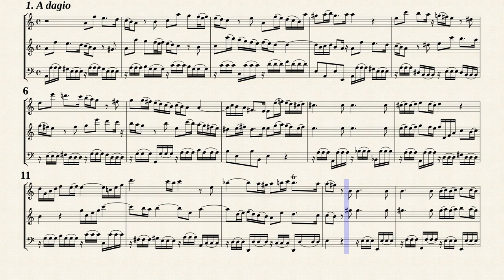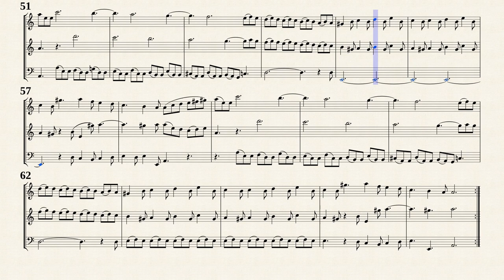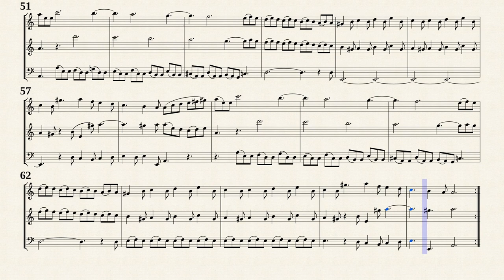Telemann, G. P. _ Triosonata g-moll, TWV 42:g1 [Trv, Ob, Bsn]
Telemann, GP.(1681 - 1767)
Arr. by : Eduardo Fonseca
Trio Sonata g-moll, TWV 42:g1
for Violino, Basse de Viole and Cembalo
Transposed for Traverso, Oboe and Faggotto in a-moll